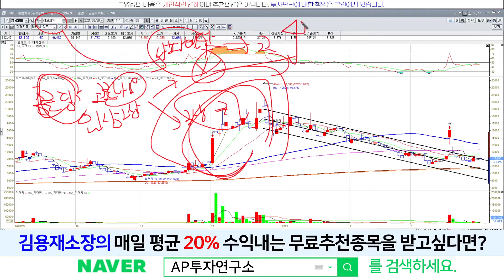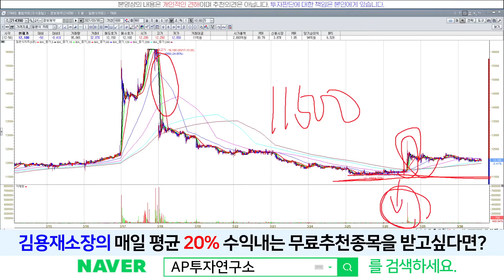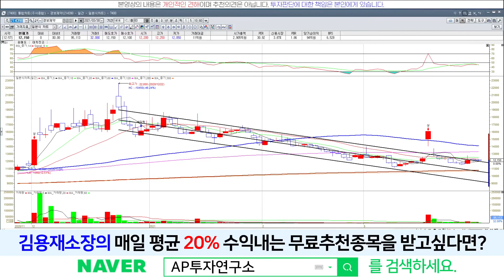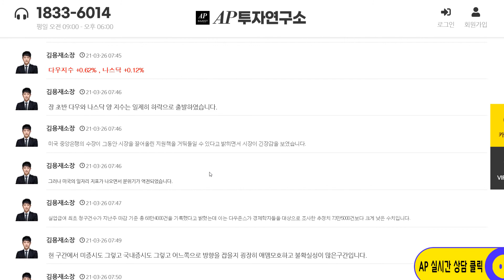경보제약(214390) - 반전형 패턴의 완성.. 다시 돌아나가는 방향성